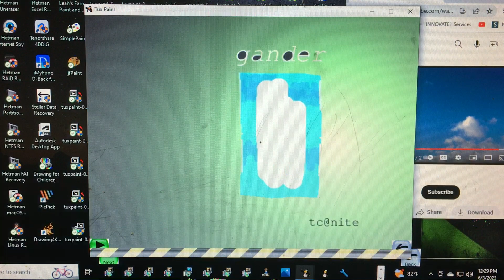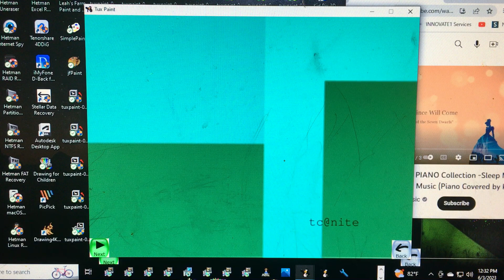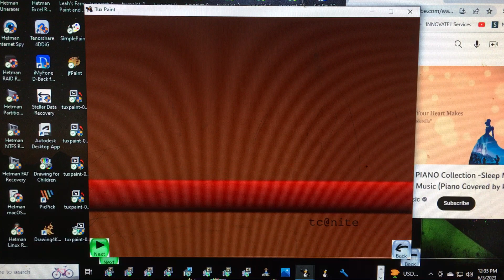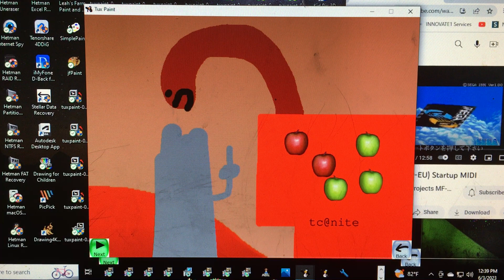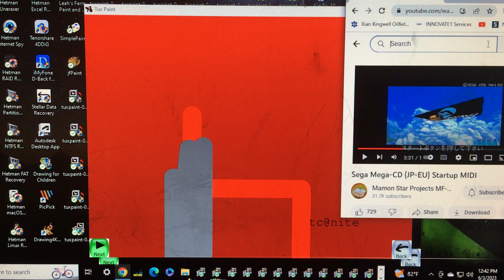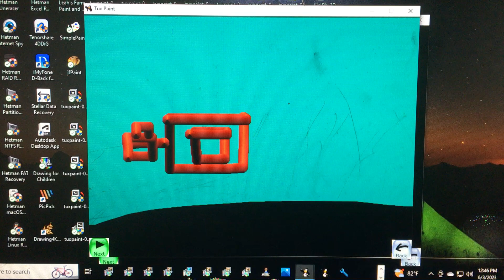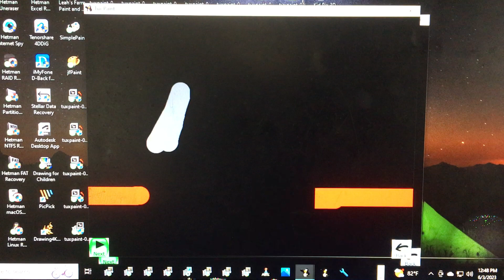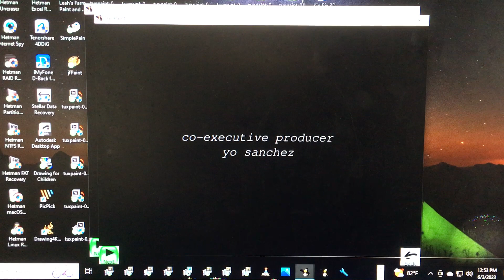TDS s13e208 the tale of the missing jar